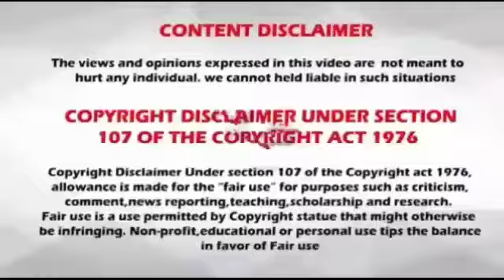Rasi palan // 25.07.2020 // 25-07-2020 // indraya rasi palan // today rasi palan // இன்றைய ராசிபலன்